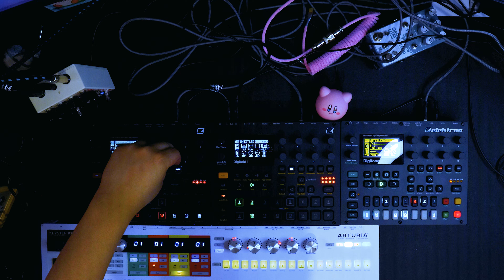$|owf@|| Syntakt | Digitone | Digitakt II | Keystep Pro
Uwu what's this?

Featuring:‪
@WeAreElektron Syntakt, Digitakt II, and Digitone
@walrusaudioeffects@ArturiaOfficial Keystep Pro